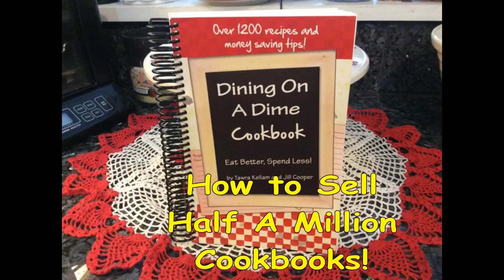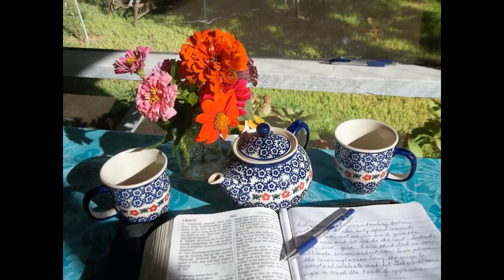HOW TO SELL HALF A MILLION COOKBOOKS! MEETUP WITH TAWRA FROM LIVING ON A DIME!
I recently met with Tawra from Living on a Dime in beautiful Lancaster County PA, where she shared with me how she sold over half a million cookbooks, grew her YouTube channel, and got a Viral video with millions of views!

BanDana Gramma Channel: Sharing my attempts to grow and preserve lots of food in my small suburban yard, as well as needlework crafts, crocheting, cooking, baking, faith, family and fun! My garden includes vegetables, berries and a dozen dwarf fruit trees, some espaliered into a living pickable fence! You can sort through my videos by category by clicking the PLAYLISTS tab at top.

Growing your faith? Be sure to check out the series, MY FAITH JOURNEY, parts 1-8, especially if you are looking for help healing relationships within a marriage or with loved ones.